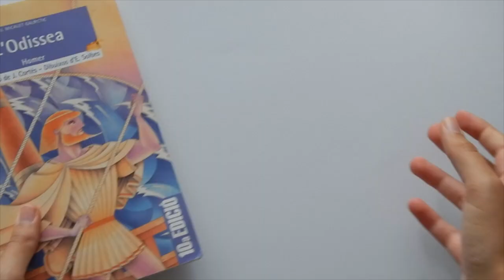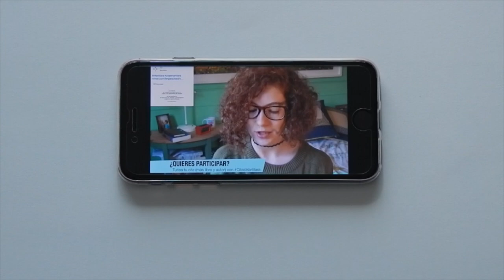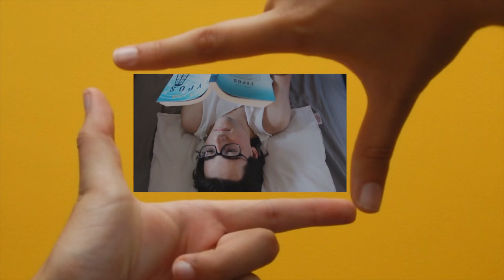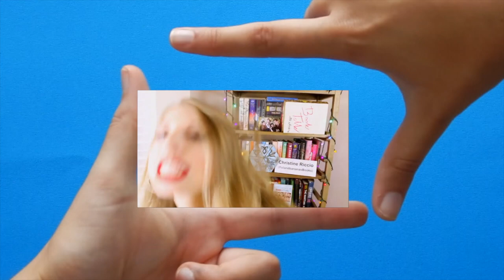II. ‘Què hi ha a un canal de booktube?'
Comencem amb els tutorials pràctics per a futurs booktubers. Marta Meneu ens acompanya en aquesta fantàstic aventura.  Us animeu?